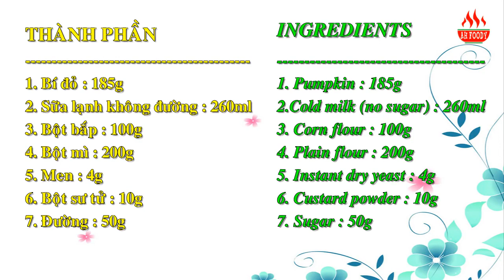KHÔNG TRỨNG - KHÔNG BỘT NỔI - CHỈ CẦN KHUẤY ĐỀU - BÁNH HẤP BÍ ĐỎ | PUMPKIN CAKE | 有中文sub | AH Foody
Bánh bí đỏ hấp không cần trứng, không cần bột nổi, chỉ cần khuấy đều, bánh bông xốp, dễ làm lại tốt cho sức khỏe.
THÀNH PHẦN
1. Bí đỏ : 185g
2. Sữa lạnh không đường : 260ml
3. Bột bắp : 100g
4. Bột mì : 200g
5. Men khô : 4g
6. Bột xư tử : 10g
7. Đường : 50g
**Video hướng dẫn cách làm Bánh ngon từ BỘT NẾP VÀ ĐẬU XANH dẻo dai thơm ngon - không bị cứng
Theo dõi AHFoody
© Bản quyền thuộc về kênh AH Foody
NO NEED EGG  - NO BAKE - NO BAKING POWDER - ONLY STIR WELL - EASY WAY TO MAKE PUMPKIN CAKE - All simple ingredients including pumpkin, flour, milk, sugar, yeast, try if you like it.
INGREDIENTS
1. Pumpkin : 185g
2. Cold milk (no sugar) : 260ml
3. Corn flour : 100g
4. Plain flour : 200g
5. Instant dry yeast : 4g
6. Custard powder : 10g
7. Sugar : 50g
請like我的 video和訂閲我的頻道 記得分享給朋友和家人. 多謝大家支持 AH Foody
無蛋 -  無泡打粉 - 不用烤 - 不上火 - 只需攪拌 - 營養 - 健康又鬆軟的南瓜糕.
材料
1. 南瓜 : 185克
2. 冰牛奶 (無糖) : 260毫升
3. 玉米粉 : 100克
4. 麵粉 : 200克
5. 乾酵母 : 4克
6. 吉士粉 : 10克
7. 糖 : 50克